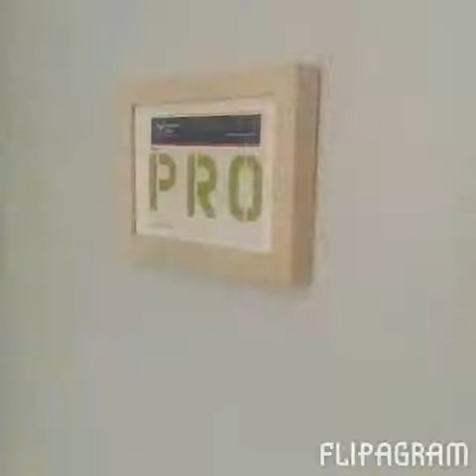Currently featured art at Adjust Dallas.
Currently featured DallasArt at Adjust Dallas.